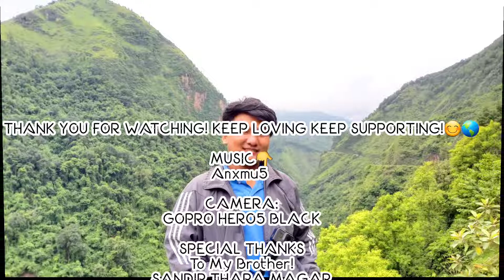INTRODUCING CHEURI BHEER||syangja|| CINEMATIC VIDEO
Hey guys ! We are introducing cheuri bheer which is located at syangja district/state4. Lets feel the nature!